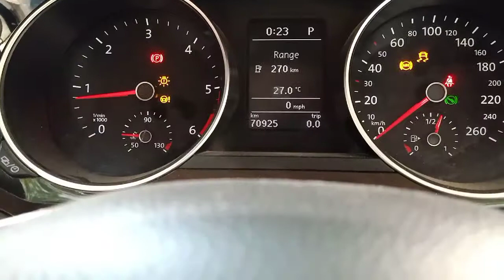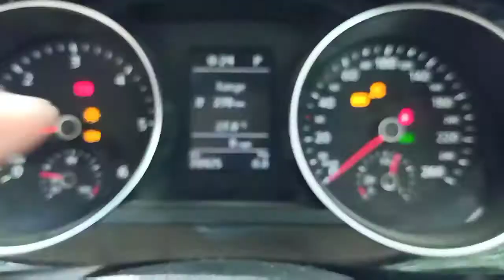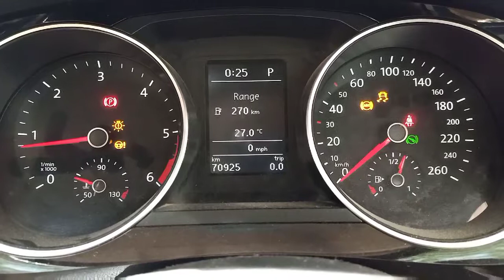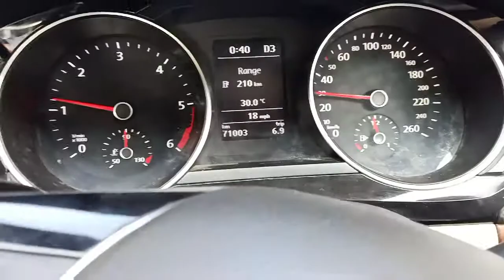00283 Abs sensor Fault code VW Jetta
Here we have shown asb, Stearing angel sensor & traction control symbols how to clear in VW Jetta car 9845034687/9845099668